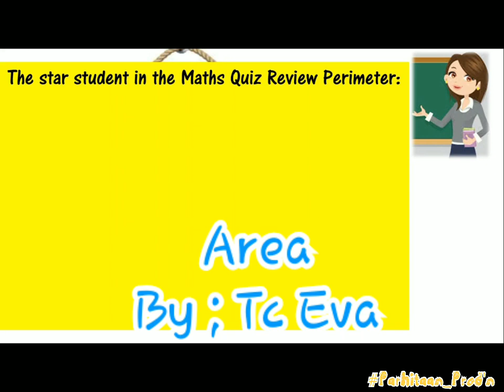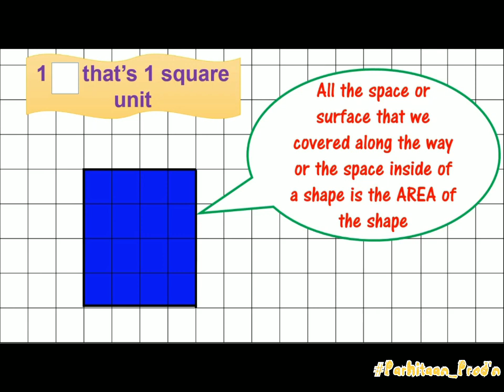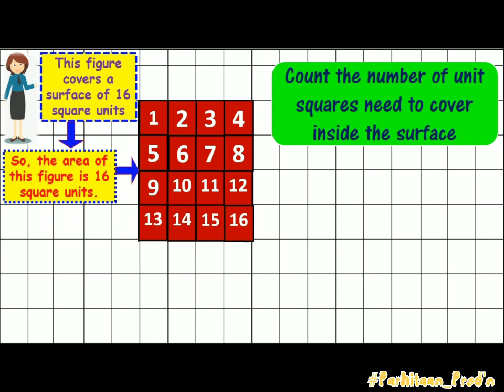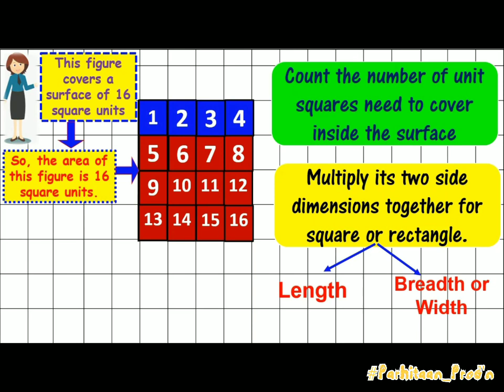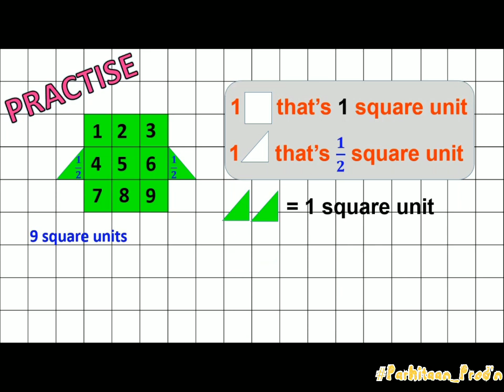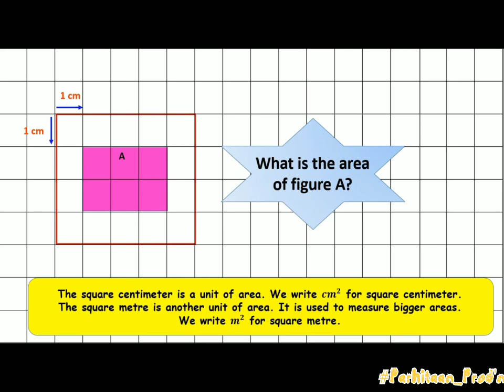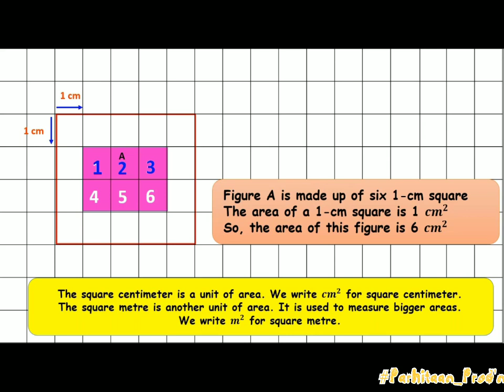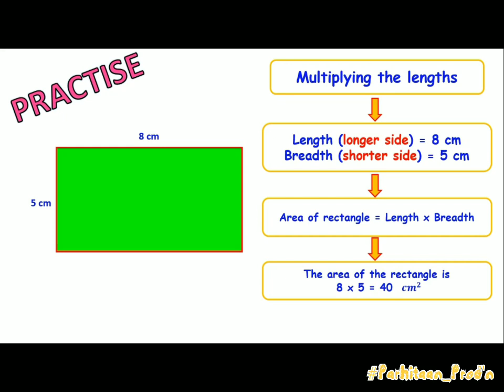Area in square units - Grade 3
The correct answer for Quiz "Review Perimeter" : 24 units
Topic: Area in square units, area in square centimetre and square metre...
Silahkan comment di bawah utk jawaban quiz video ini y.